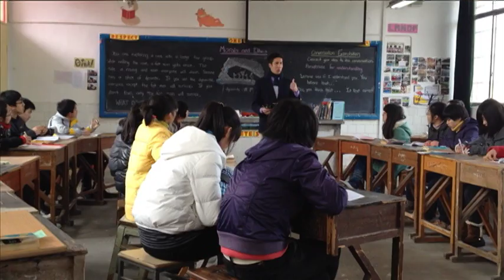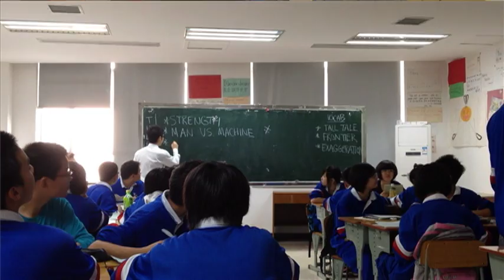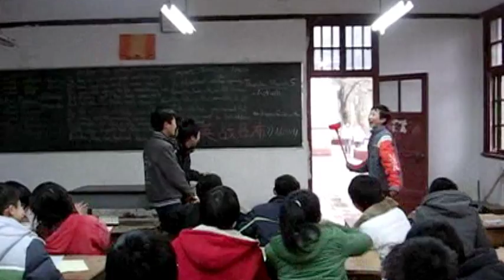Yale-China Teaching Fellowship (2012)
The Yale-China Teaching Fellowship offers a two-year experience to recent graduates of Yale University.  Fellows are placed at one of Yale-China's partner sites where they conduct English classes and find creative ways to engage with their host communities.